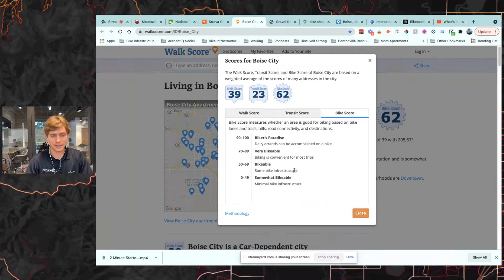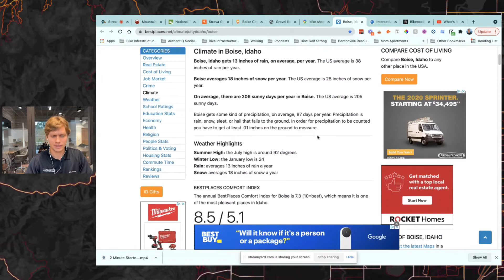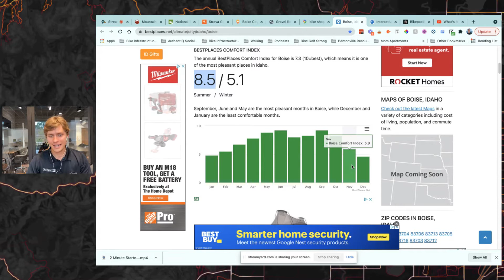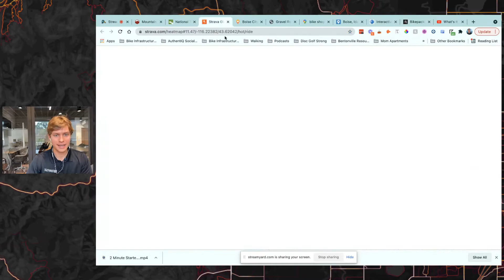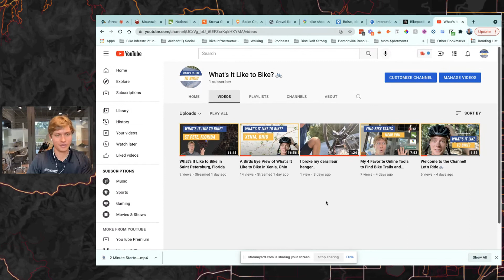Boise, Idaho | What's It Like to Bike?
Want to come on the show to discuss biking in your city?!

Do you want to reduce your dependence on cars, get outside and enjoy life? We want to help you make an educated decision with your next move, or to uncover safe and scenic cycling options in your backyard.